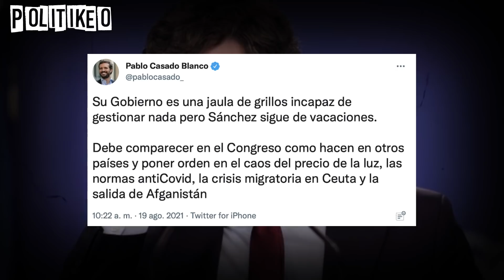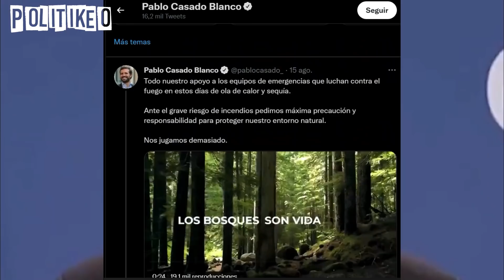¡PABLO CASADO ACABA POR LOS SUELOS al ATACAR a SÁNCHEZ! ¡NUEVO VARAPALO!